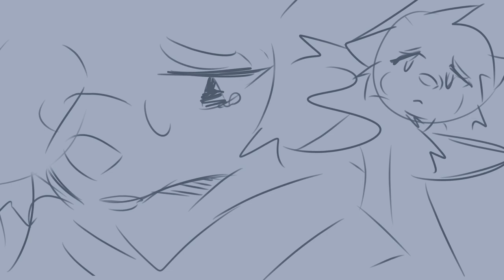lifeboat - oc animatic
ocs | zale and solis

zale is telling solis what happened to her previously before entering delta’s realm. She was chased by her friends who were angry at her out onto the dock and it ended up breaking. Zale fell into the ocean but she doesn’t know how to swim so she drowned while her friends stared at her

she is angry at her friends for chasing her onto the dock and not saving her but then later admits that there’s nothing she can do about it, she still feels the heartbreak and betrayal of watching her friends stare from the water above